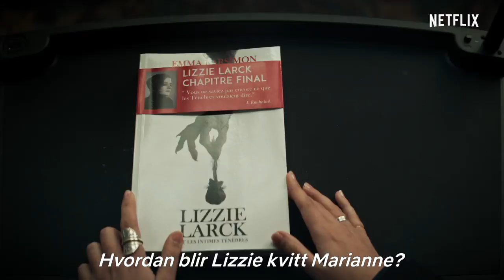Marianne | Hovedtrailer | Netflix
En forfatter oppdager at de skremmende historiene hennes kan bli til virkelighet, og drar til hjembyen for å konfrontere demonene fra fortiden som har inspirert henne.